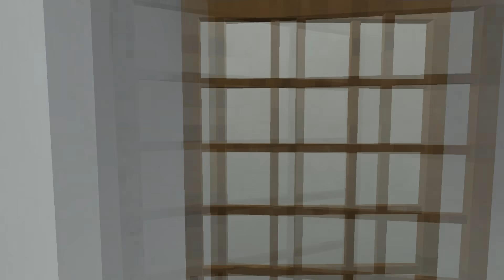😢NOS DESPEDIMOS DE...🎓Yamato High School #33 Temp. 4🎓 Roleplay en Minecraft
Nuevo episodio de Yamato High School.. ¡Tercera temporada! Meiko, Ginta, Haku, Hikari, Yuno, Usui, Yuu, Ken, Tai, Massao… ¿Conseguirá este grupo de amigos aclarar sus sentimientos, superar los examenes y resolver sus problemas?

❤ ♥ ღ ♥ ­ღ ♥ ❤

¿Quieres enviarme una carta o un dibujo? Puedes enviarmelo desde cualquier parte del mundo a mi esta dirección:
María
C/Riu Glorieta, 1
Apartado de correos 19
43006 Tarragona (España)

❤ ♥ ღ ♥ ­ღ ♥ ❤

¡¡¡Si queréis ver más vídeos aquí os dejo unas cuantas listas de reproducción super chachis!!

❤ ♥ ღ ♥ ­ღ ♥ ❤

❤ ♥ ღ ♥ ­ღ ♥ ❤

❤ ♥ ღ ♥ ­ღ ♥ ❤

♥ ღFAQღ♥

❤ ♥ ღ ♥ ­ღ ♥ ❤